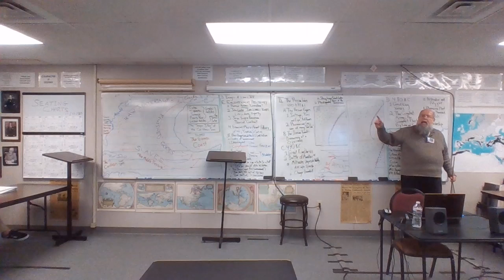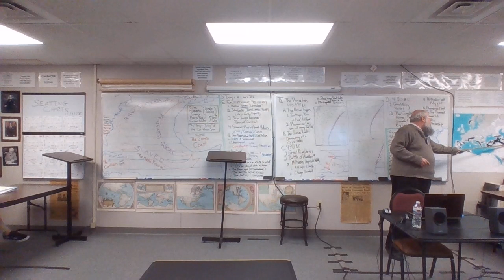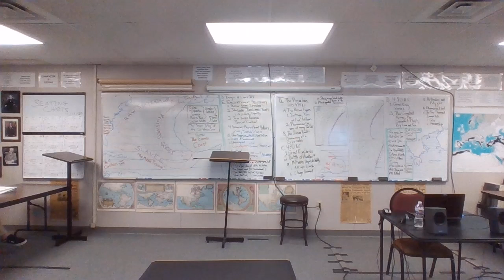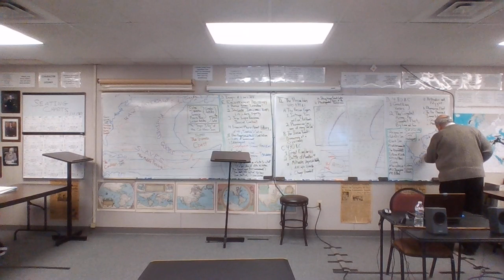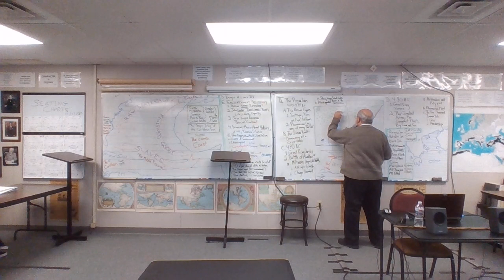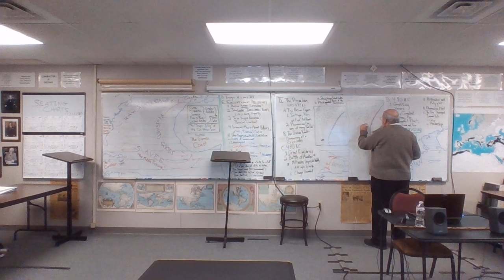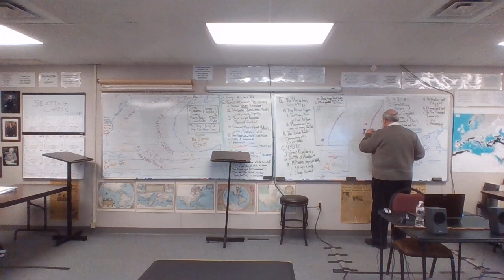20-21 ANC 9 12-01-20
The Persian Wars I
          The Persian Empire
          The Ionian Revolt
          The Invasion of 490 B. C.